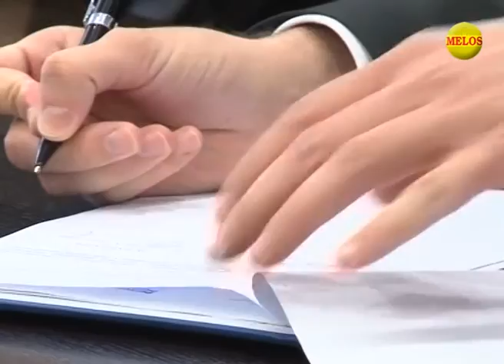Hronika ZAPADNE SRBIJE 16 03 2017